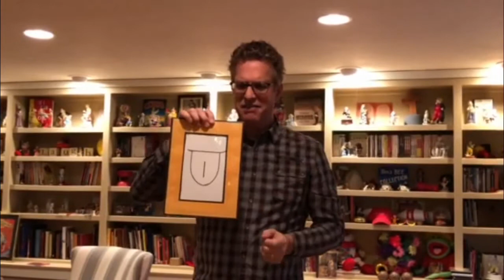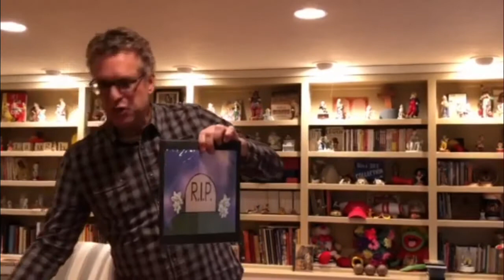Kids Church Online. Episode 2. Words.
This short lesson on the power of your words is for kids to watch at home or on the go.

Pastor Randy serves as a children's pastor at Hillside Church in Mankato, MN and is a published author and sought after speaker.  See more on Pastor Randy here: qualityprograms.net
Pastor Ben serves as a children's pastor at Connection Church in Canton, MI.  Ben is Randy's son and has followed in his fathers footsteps in both ministry and as a professional entertainer.  More info on Pastor Ben here: bencomedy.com